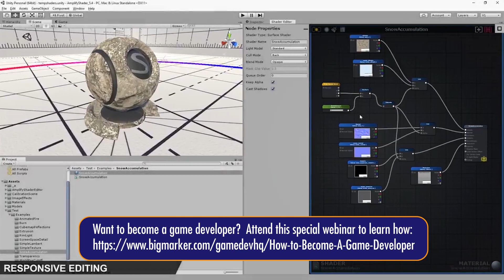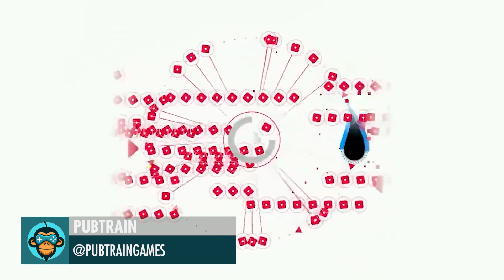BEST OF MADE WITH UNITY #97 - Week of October 22, 2020